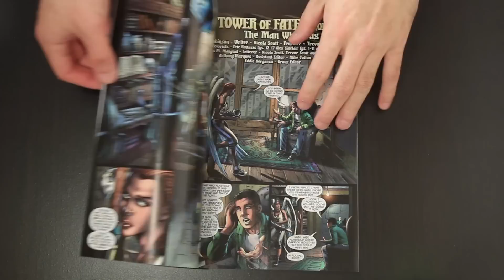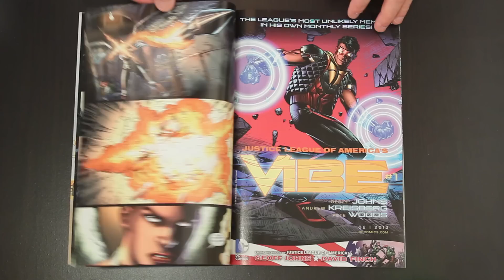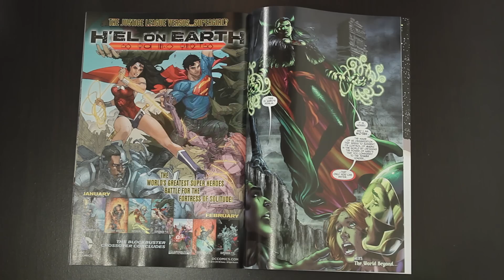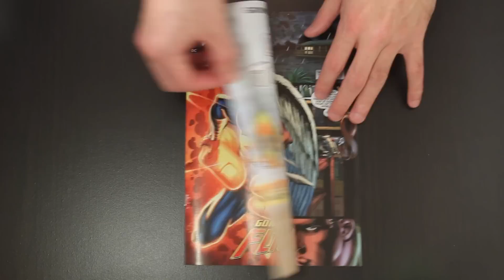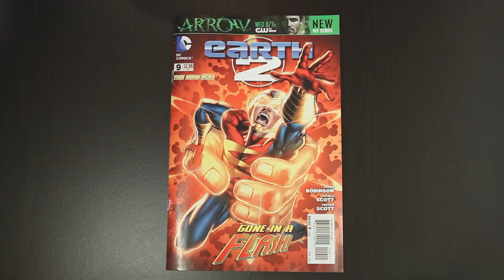Review: Earth 2 #9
This issue looks to be the start of something big and it was a good prologue. I'm a big fan of Nicola Scott and very happy she's doing the pencils here.